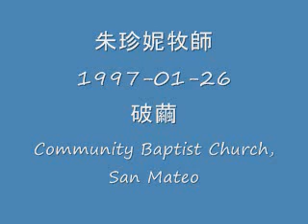1997-01-26 朱珍妮牧師--破繭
朱珍妮牧師--破繭;
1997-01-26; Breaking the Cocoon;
Rev. Dr. Jenny Quey

Community Baptist Church of San Mateo,
Senior Pastor--Rev. Dr. Jenny Quey
主任牧師--朱珍妮牧師